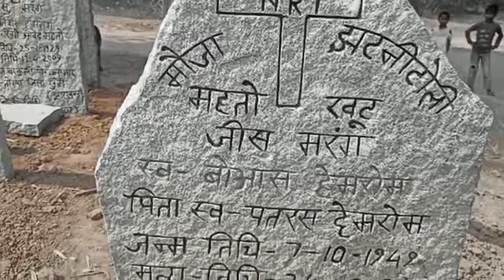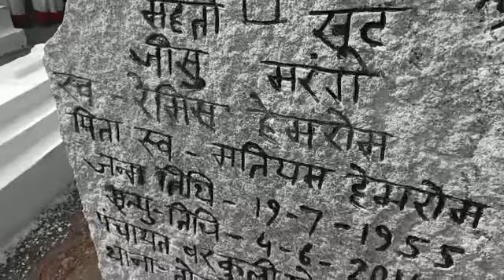तोरपा जातिन टोला में पत्थल गारीपूर्वजों के याद में यह विशेष Ceremony